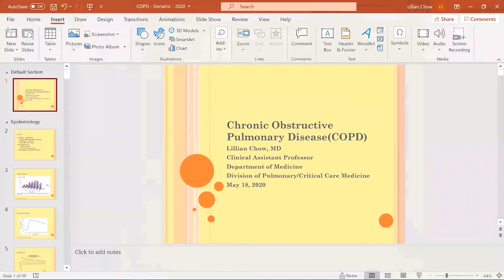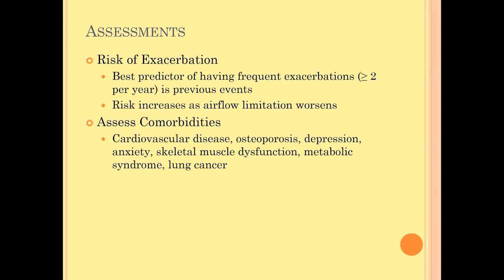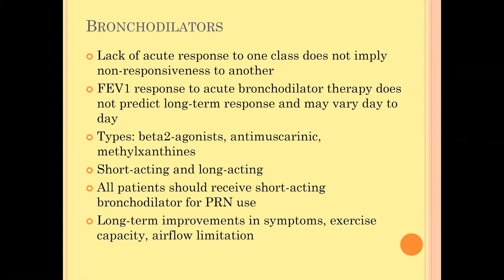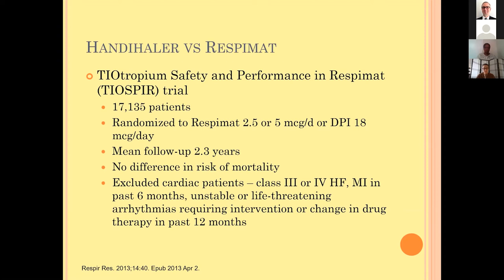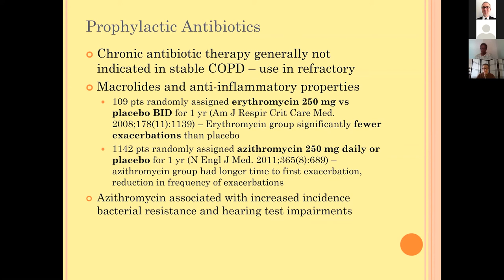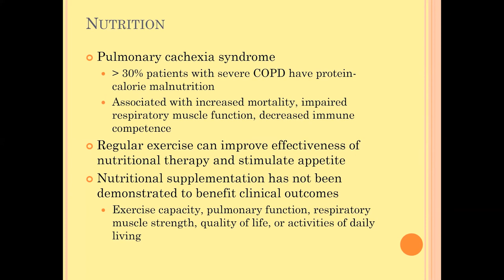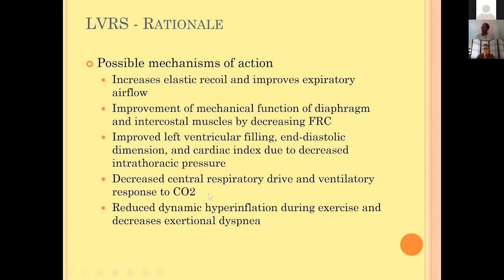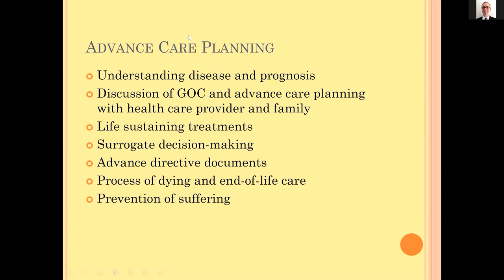COPD and Older Adults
Presenter:
Dr. Lillian Chow, MD